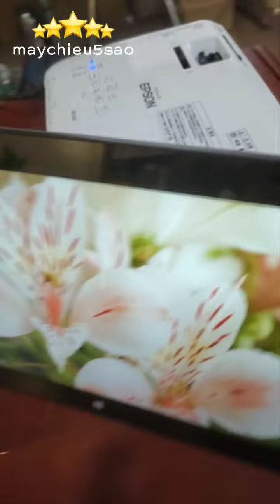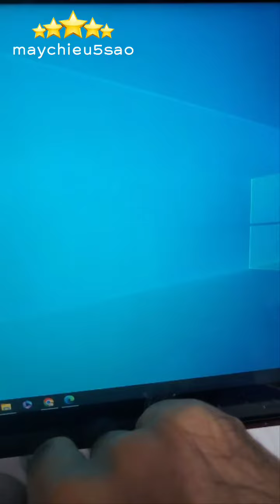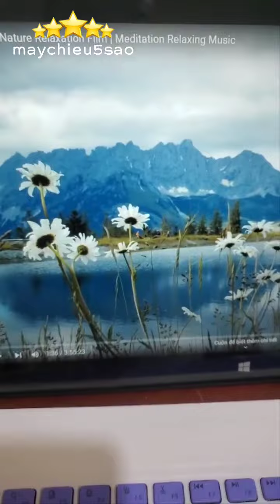Review máy tính bảng dòng chuyên văn phòng, gọn nhẹ giá rẻ dành cho giáo viên, nhân viên nữ đẹp rẻ.